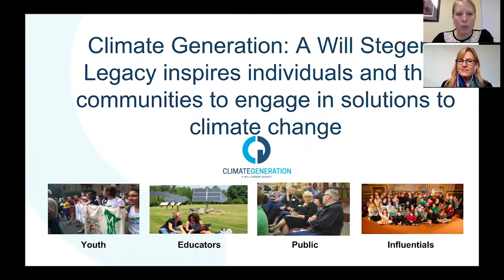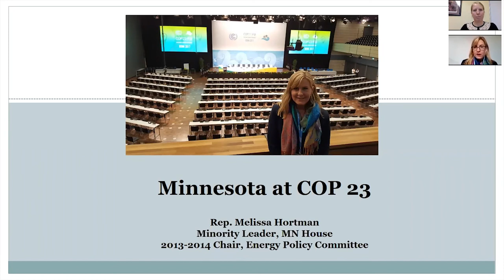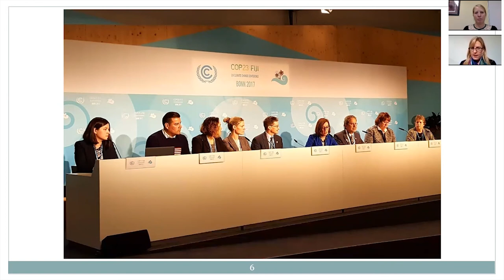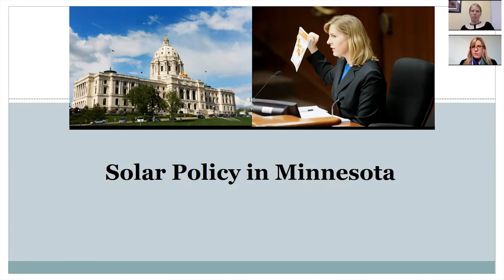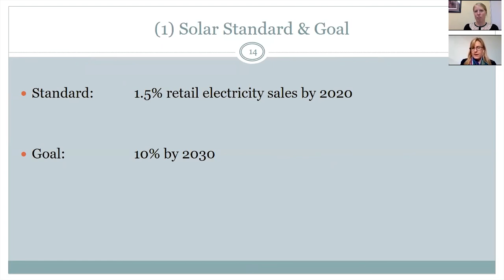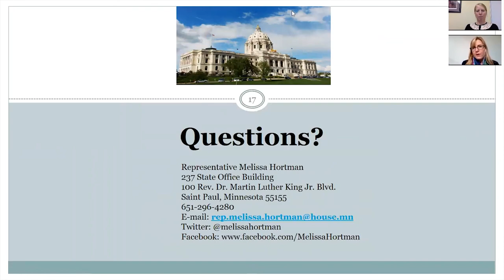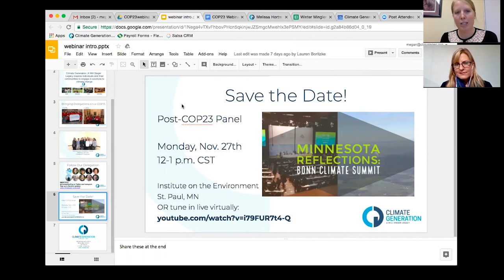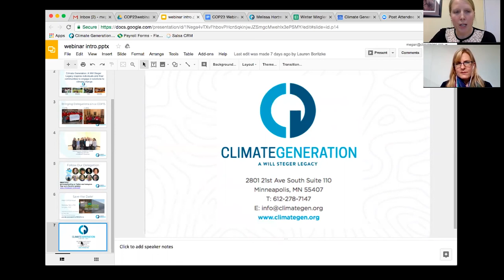Window into COP23 Webinar: Melissa Hortman